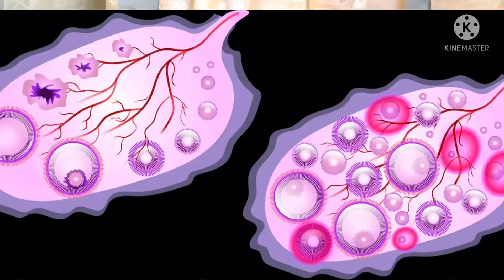Implantation symptoms|signs of successful implantation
Hello friends,Welcome to Linu Health..

Linu Health channel try to provide information about infertility and pregnancy care related videos.I also share my own experience and observations about the infertility issues are explain here best of my knowledge.I hope this information is helpful.We do not intend to treat or cure any disease. All content given in our videos is for information use only.

For any medical problem it is advised to consult
a doctor physically and take treatment as advised
by your doctor.